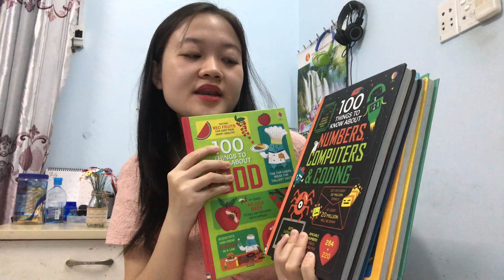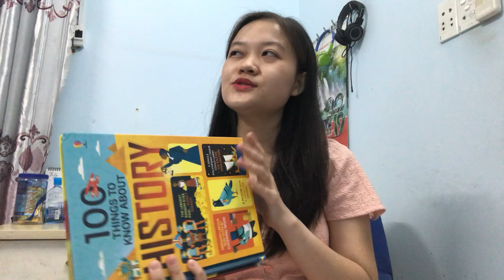Moody day hihi